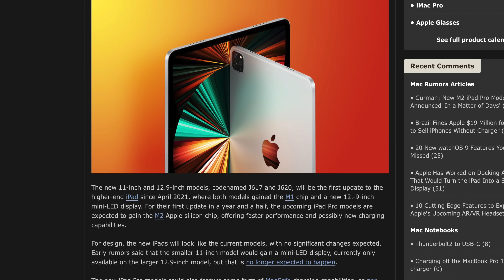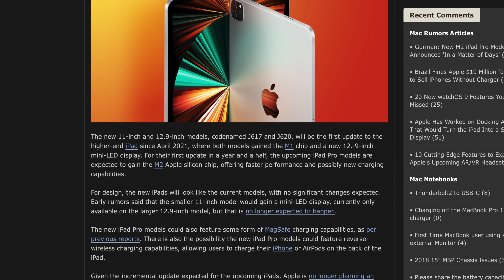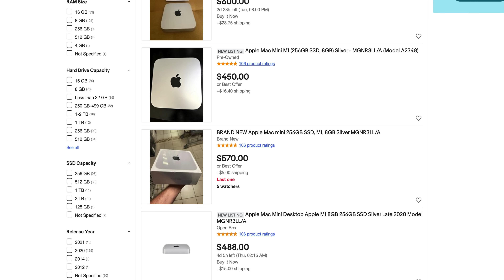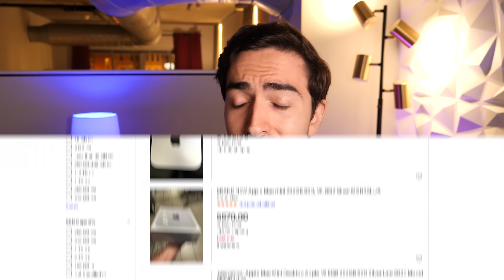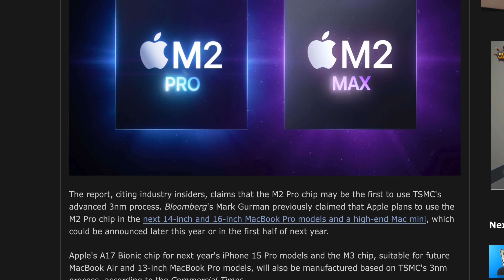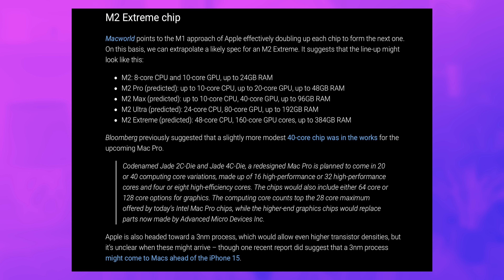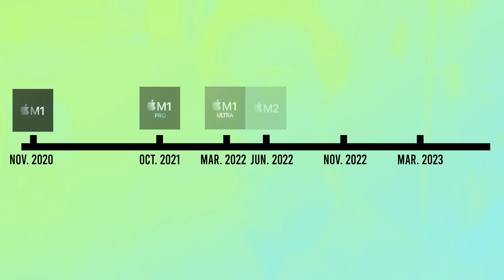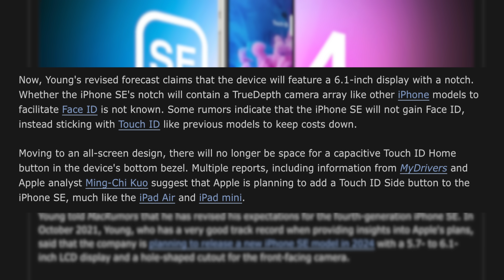NEW Apple Silicon IMMINENT! Techtober is coming!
We're now in mid October and no sign of any Apple Event for fall of 2022, but that doesn't mean that Apple hasn't got anything planned for us! In fact, there are quite a few rumors swirling right now about new Apple silicon Macs, new M2 iPad Pros that could feature MagSafe and reverse wireless charging, even the potential for new M2 Pro and M2 Max chips before the end of the year! While we're still waiting on a new M3 Extreme Mac Pro, we can hopefully tide ourselves over with an M2 Mac mini, M2 iMac, M2 Pro and M2 Max MacBook Pro, and even iPhone SE 4 and a new Apple TV!

timestamps
0:00 Intro
0:35 M2 iPad Pro
2:13 M2 Mac mini & iMac
4:45 M2 Pro & M2 Max
6:13 Apple Silicon Mac Pro when?
7:46 iPad iMac combo?!?
8:44 iPhone SE 4
9:32 Apple TV Refresh